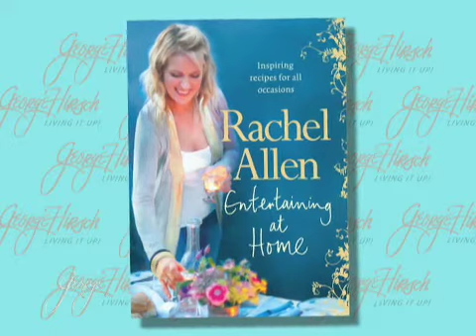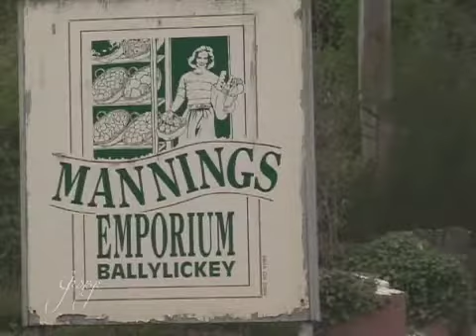George Hirsch with Rachel Allen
Lifestyle expert and TV host George Hirsch and Chef Rachel Allen enjoy a traditional Irish Tea and talk traditional foods and the their foodie roots.
Copyright, Hirsch Media